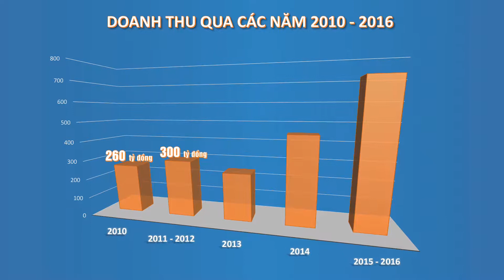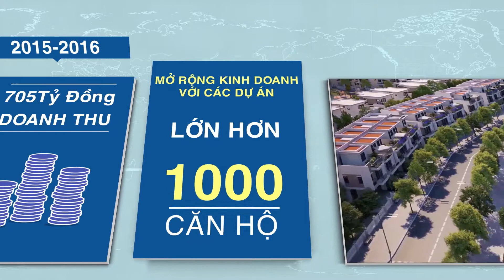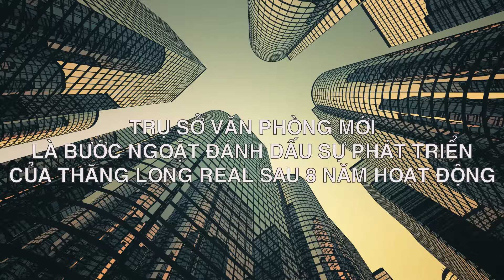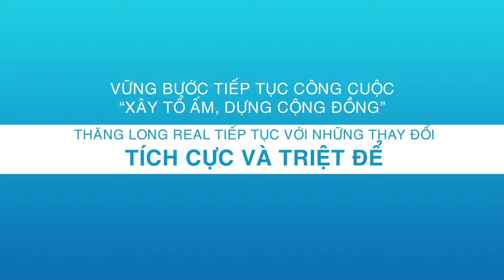Doanh nghiệp Thang Long Real - Video giới thiệu doanh nghiệp - Phan Lương Media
Quay phim giới thiệu doanh nghiệp đang là dịch vụ được rất nhiều công ty ưa chuộng, lựa chọn sử dụng để quảng bá hình ảnh những năm gần đây. Mẹo hay nhất trong việc tạo điều kiện cho doanh nghiệp tiếp cận khách hàng tiềm năng, xây dựng thương hiệu dễ dàng, tăng lên đáng kể về độ uy tín của doanh nghiệp chính là sở hữu video giới thiệu doanh nghiệp.

Phan Lương Media
Với hơn 15 năm kinh nghiệm trong lĩnh vực sản xuất hình ảnh và video, Phan Lương Media là đơn vị tư nhân đi đầu trong sản xuất:
📹 TVC, video quảng cáo, viral video, video review, video giới thiệu sản phẩm, phóng sự, 2D animation.
📷 Ảnh sản phẩm, thiết kế in ấn, logo, poster, banner, lookbook, ảnh nghệ thuật.